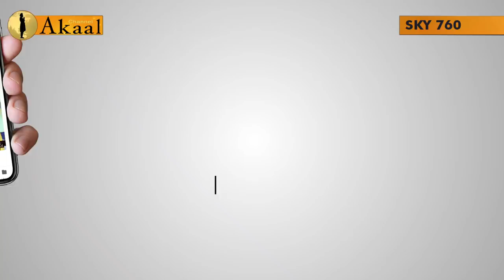Sach Da Sahmna Topic Election 2019 Or Beadbi Kand